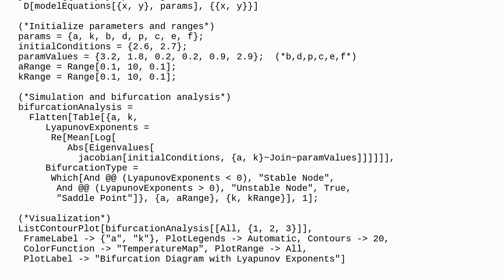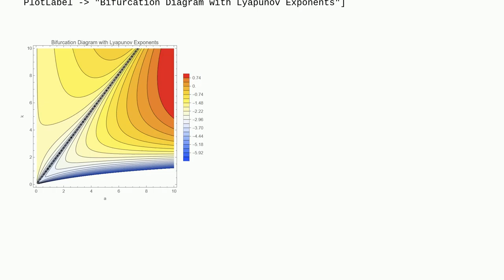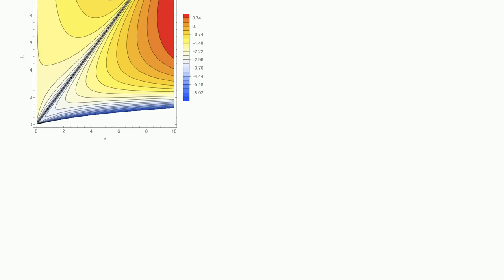Mathematica: Bifurcation Analysis and Lyapunov Exponents Visualization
Bifurcation Analysis and Lyapunov Exponents Visualization

A special thanks goes out to the community

  equation-solving nonlinear plotting differential-equations